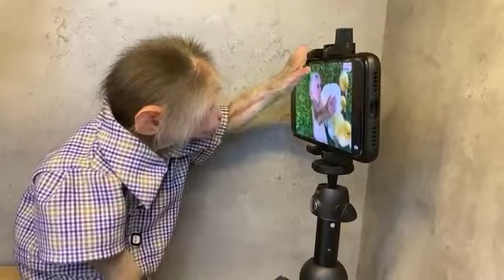The Farmer Bibi Obidently helps his Father # EntertainmentForKids